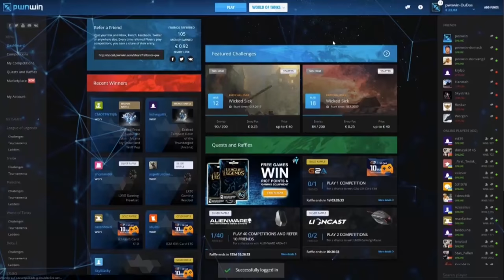Let's Play World of Warships | Yamato | Da geht was! [ German - Gameplay - Werbung ]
► Die Yamato ist langsam aber sicher ein Dauergast auf dem Kanal und dementsprechend gut kennt ihr das Schiff auch. Normalerweise würde ich auch dieses Schiff aktuell nicht zeigen, aber bei so einem hohen Schaden komme ich einfach nicht vorbei und ich denke das wird euch sicherlich gefallen.

- davidmoreira01
- BoBQueen SuSa
- lordhelmchen2000

Der Imperator als großer Oberhaupt der Ramba Community:

- Sword_of_Raven

►Über World of Warships:

Das mit Spannung erwartete World of Warships (WoWs) ist das neueste in einer Reihe von historischen Free-to-Play-Gefechtsspielen im Portfolio von Wargaming. Befehligt die berüchtigtsten Kriegsschiffe und baut euch eure eigene schlagkräftige Kriegsflotte auf. Verbessert wichtige technische Module und beherrscht die Ozeane!

Mit vier Schiffsklassen, einer schier unendlichen Vielzahl von Verbesserungen und strategisch gestalteten Umgebungen ist für jede Menge Action gesorgt. Jede Begegnung ist ein einzigartiges Erlebnis. Wer in World of Warships das Ruder übernimmt, den erwarten Stunden voller Strategie, Taktik und fesselnder Gefechte!

World of Warships Gameplay Deutsch / WoWs Deutsch
Kommentiertes Let's Play eines Gameplay von World of Warships